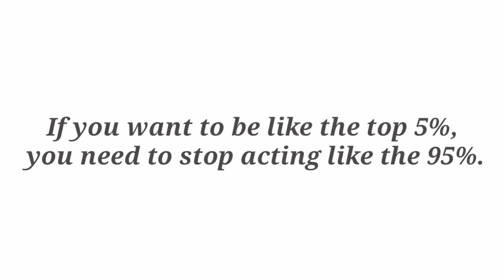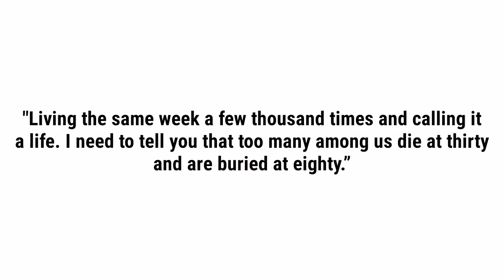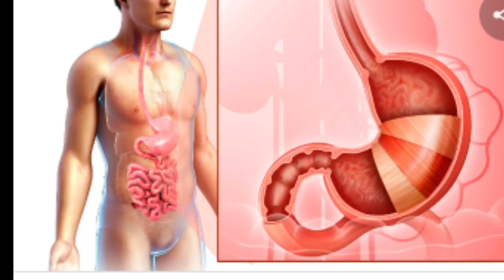5 AM CLUB by Robin sharma in Hindi